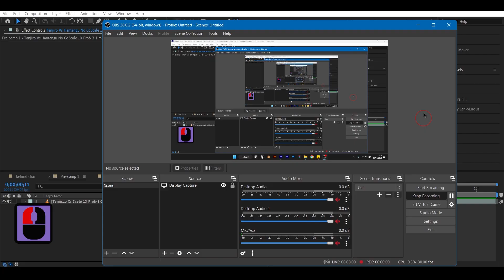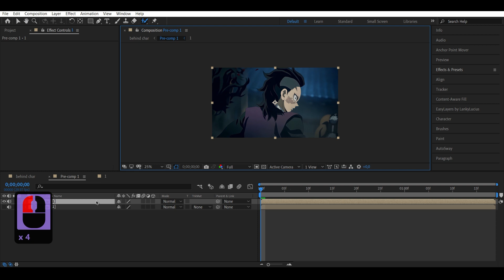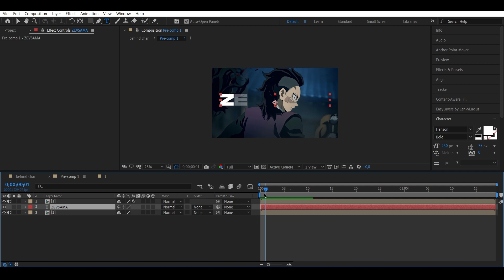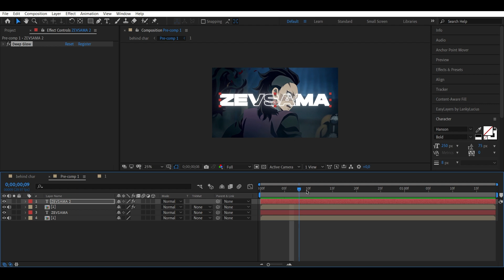Text Behind like Molob in After Effects - AMV Tutorial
Sup guys, thanks yang udah nonton videonya, share, dan komen dulu gak sih?, sampai jumpa di next video. I hope you enjoy it 🙌